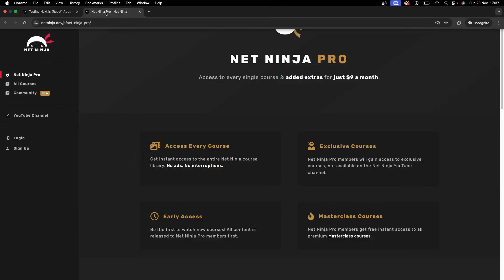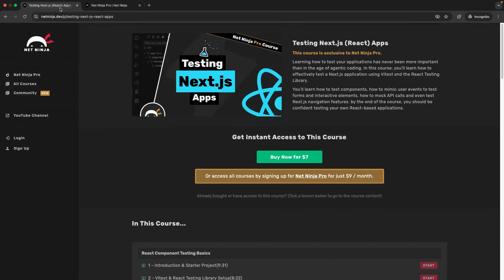Unit Testing (Vitest) Tutorial #14 - Next Steps (testing Next/React Apps)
In this Unit Testing tutorial series, you'll learn how to setup Vitest in a project, and use it to write effective unit tests for your code.